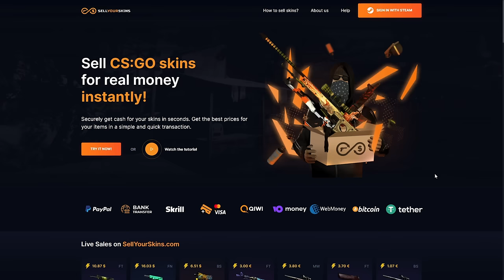G2 MONESY JE NAJBOLJI IGRAC U CS2 (REAKCIJA)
Neverovano sta im radi G2 Monesy u CS2, savrseno mu je legla igrica, pisite sta mislite u komentaru !! BACITE LAJK OBAVEZNO I IDETE U LVL 10 KAPPA - PODRZITE KANAL NA LINKU ISPOD ⬇️